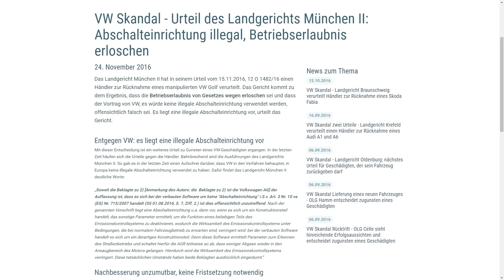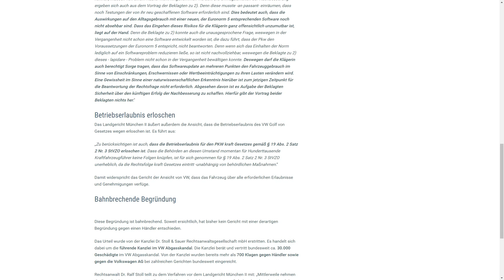Meine Zoe Extra #24 - Betriebserlaubnis erlischt für Schummeldiesel - Teil 1